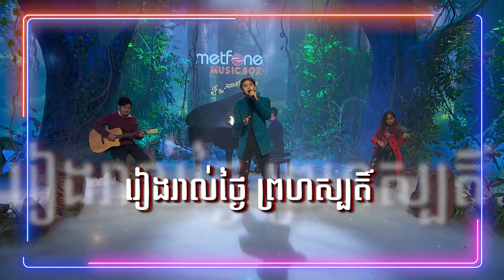wow ពិសេសណាស់យប់នេះ Metfone Music Box - The Acoustic Night សប្ដាហ៍ទី 8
wow ពិសេសណាស់យប់នេះ កម្មវិធី Metfone Music Box - The Acoustic Night សប្ដាហ៍ទី 8 នេះនឹងជួបជាមួយ Idol ទាំងពីរ ដឹងតែកប់ទៀតហើយ!
ចង់ដឹងថាអ្នកទាំងពីរនឹងលើកយកបទអ្វីមកច្រៀងជា Acoustic ហើយកាន់តែពីរោះយ៉ាងណានោះ កុំភ្លេចណាយប់នេះ!!
Metfone Music Box - The Acoustic Night សប្តាហ៍ទី 07 មានផ្សាយផ្ទាល់នៅថ្ងៃព្រហស្បតិ៍ ទី 16 កក្កដា 2020 នេះ ចាប់ពីម៉ោង 7:00 -8:00 យប់​លើកញ្ចក់ទូរទស្សន៍ ហង្សមាស HDTV
កម្មវិធី Metfone Music Box រសជាតិថ្មីនៃតន្ត្រី និងការកម្សាន្ត!
ឧបត្ថមផ្តាច់មុខដោយ មិត្តហ្វូន! កាន់តែជិតស្និត